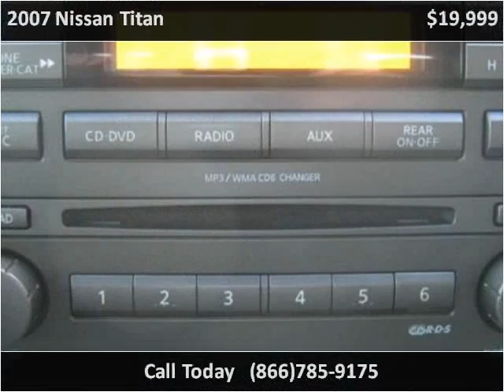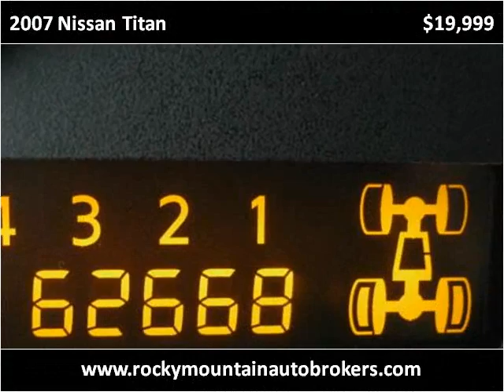2007 Nissan Titan Used Cars Colorado Springs CO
This 2007 Nissan Titan is available from Rocky Mountain Auto Brokers.